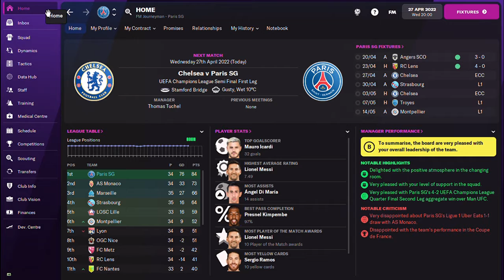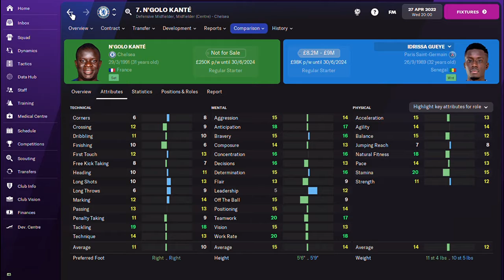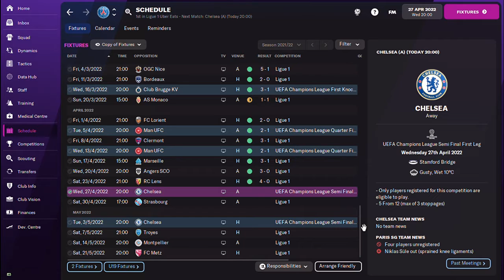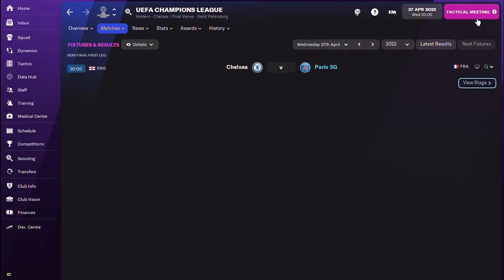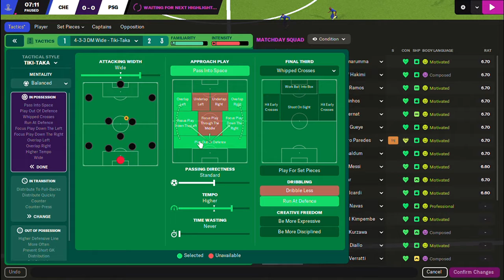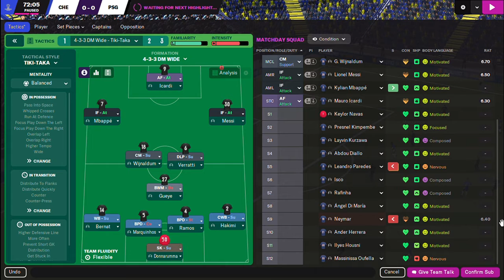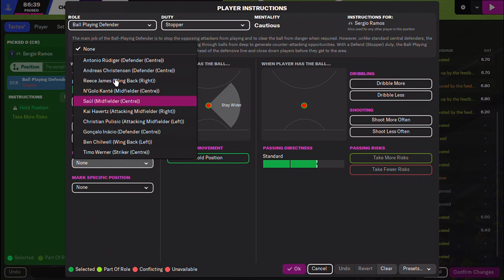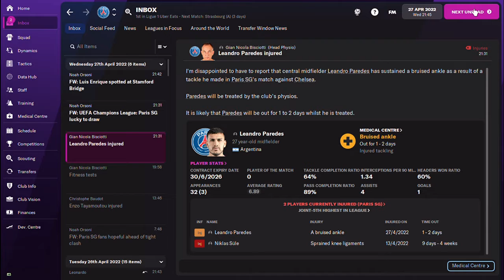WHO WILL BE BLUE? - Champions League Semi-Finals! Chelsea vs PSG. Harlem FKN Globetrotters - FM22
EPISODE 9 Part 1 - Paris Saint-Germain aim to reach the Champions League final, but they'll have to overcome holders Chelsea to do it!